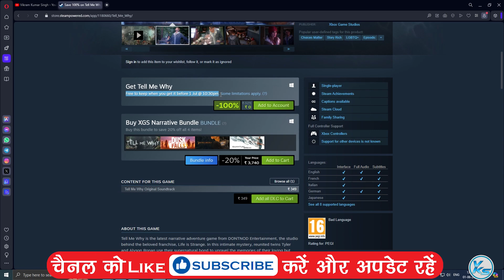🔥 Tell Me Why FREE NOW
🔥 Tell Me Why is FREE on Steam for the next 30 days. ( 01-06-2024 To 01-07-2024)

CREDITS: tell me why And Steam Teams